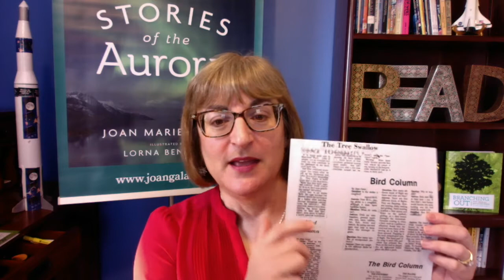How I Got Paid for Writing at Age 12 - Joan Marie Galat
It doesn't matter how old you are, if you want to write. Find out how bestselling and award winning author, Joan Marie Galat, got started as a paid newspaper columnist at the age of 12.